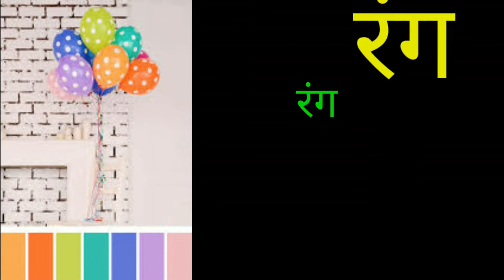एक खेल बचपन का... StoryTelling in hindi | Soch by Suraj Singh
Storytelling: "Rung Rung Rung Tujhe kaun si Pasand" is a game played good in the childhood. Here is a good beautiful incident regarding that in this video.

Do you know, this video is just shot with a phone camera!
• Phone I use for videos ➤

Suraj Singh is a living boy among you; risen from you. Currently Pursuing BA (Hindi) from Hindu college, DU. Passionate about observations, experiments and therefore about writing as one aspect. He has got his one book KYON- Dastan Khoj Ki published in 2019 while being in 12th class then. Again trying good to bring something more useful, exciting and wonderful for you, us and all.